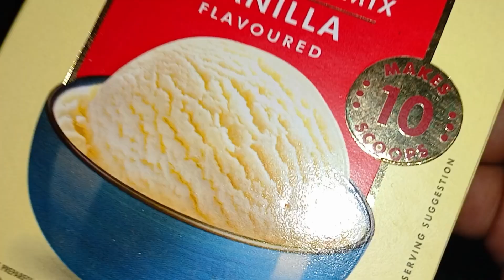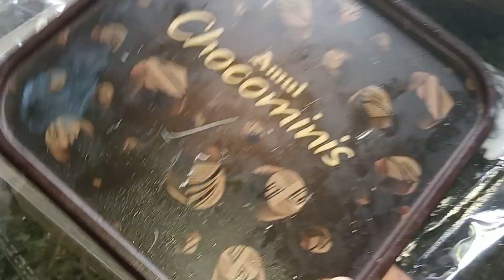Easy And Simple way to making ICE CREAM at home 🏡 // vanilla 🍦 ice cream